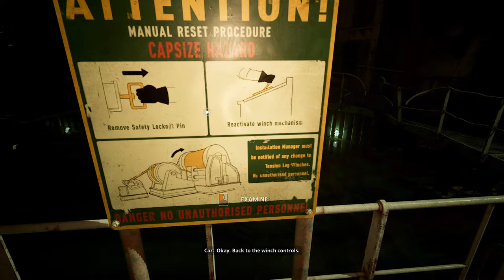This is Getting CRAZY! - Still Wakes The Deep #3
Still Wakes the Deep is a horror video game developed by The Chinese Room and published by Secret Mode. The story follows an electrician who is trapped on a damaged oil drilling platform, having no way to escape while being pursued by mysterious monsters under harsh weather conditions. The game was released for Windows PC, PlayStation 5 and Xbox Series X and Series S on June 18, 2024.

Still Wakes the Deep is a psychological horror video game played from a first-person perspective. The game is set in December 1975, on an oil rig named Beira D in the North Sea. In the game, the player assumes control of a Glaswegian electrician named Cameron McLeary, who must navigate through the oil rig following a catastrophic event looking for a way to escape while surviving the harsh weather and evading the pursuit of creatures. The player character can run, jump and climb ladders. However, the game does not have a combat system, and players have to rely on stealth and solving light environmental puzzles to progress.